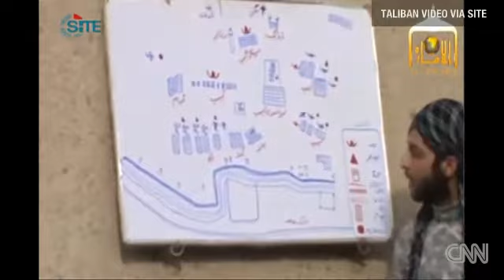What happened at Camp Bastion? Taliban Killed 2 US Marines 9 Injured 6 Jets Destroyed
CNN's Barbara Starr talks with two Marines who fought back against a recent Taliban attack on Camp Bastion, Helmand Afghanistan.